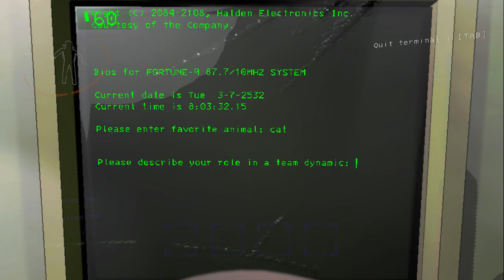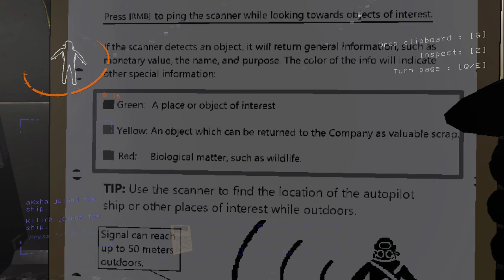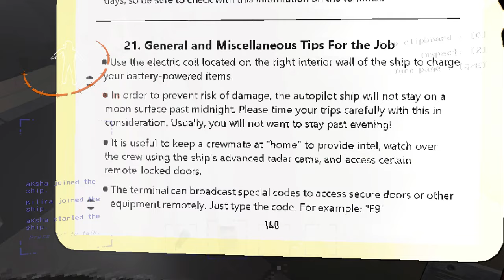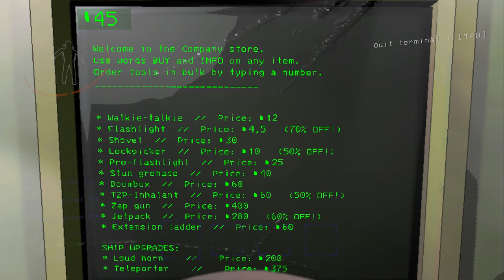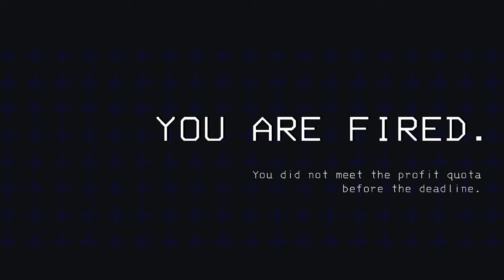DRÔLE ET TERRIFIANT ! CE JEU MÉRITE LE DÉTOUR ! (Lethal Company)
Lethal Company | Gameplay / Let's Play [FR]
► DRÔLE ET TERRIFIANT ! CE JEU MÉRITE LE DÉTOUR !